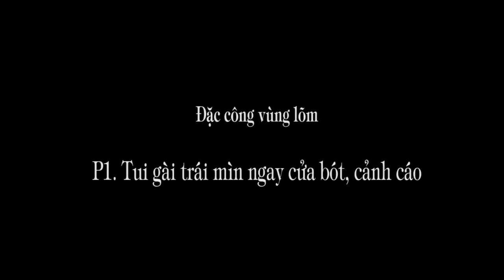1.222. Đặc công vùng Lõm: "Tụi tui gài trái mìn ngay cửa bót, cảnh cáo!"